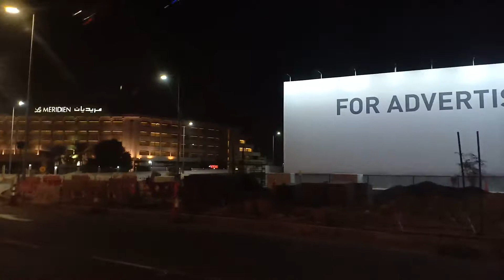Abu dhabi getaway 2k19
Abu dhabi mall